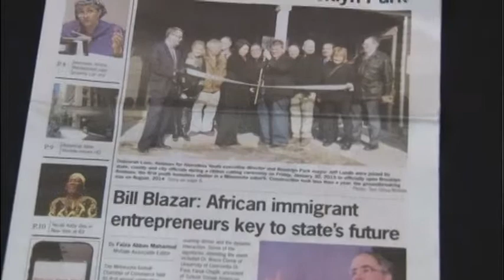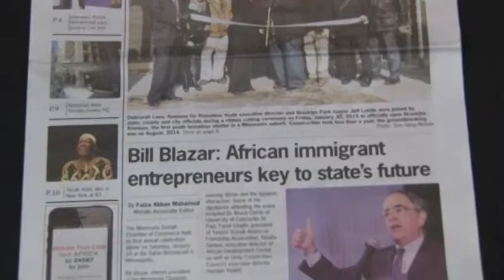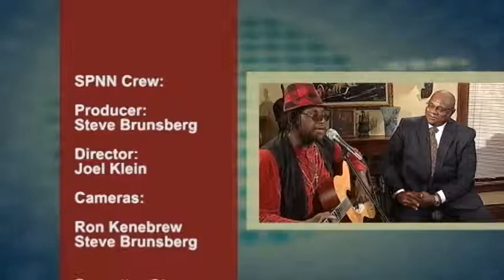Conversations With Al McFarlane - Discussing The Black Press 1510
Host Al McFarlane talks with Mshale's News' Tom Gitaa, and Dr. Benjamin Chavis, Jr. about current news stories equating Muslims and People of Color with terrorism, and the importance of the Black Press: the National Newspaper Publishers Association